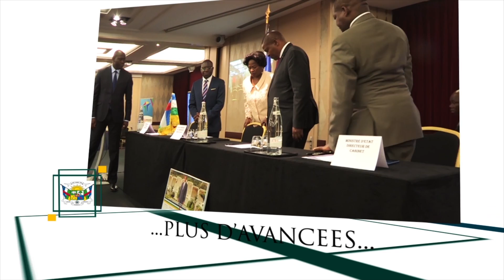Générique de début: "Les avancées de l'an 1"